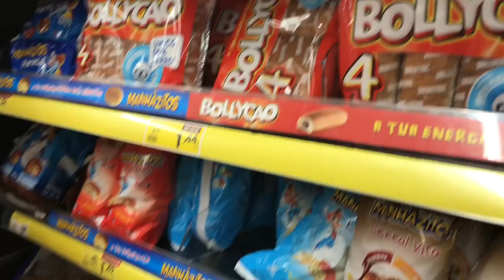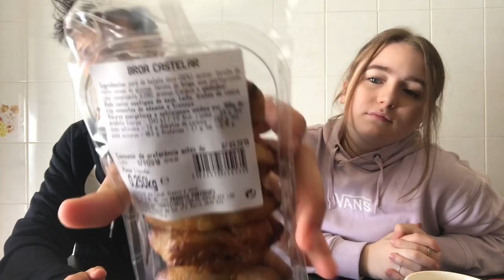Trying Portuguese Foods (FAIL) || Becca Hard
Where you can find us:
- Joao's Instagram: @_joao.afonso_

xo Becca